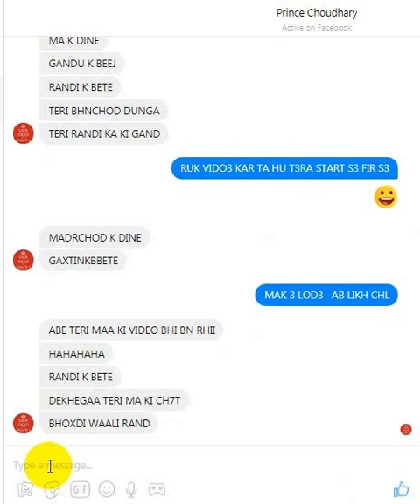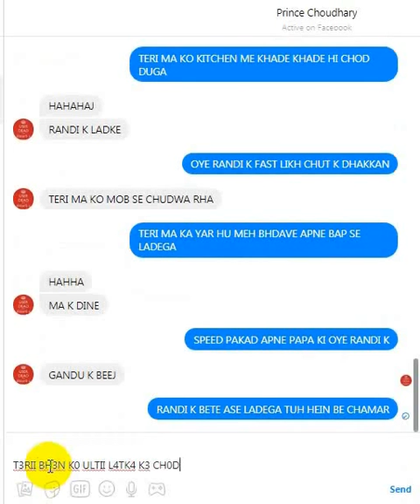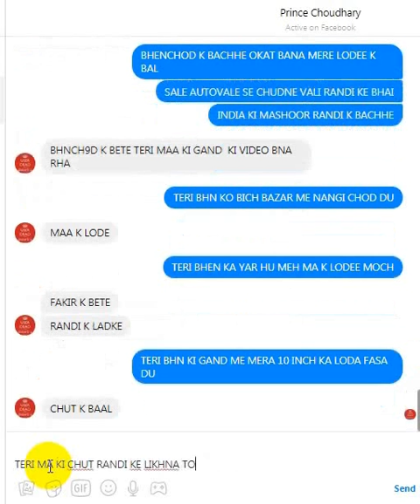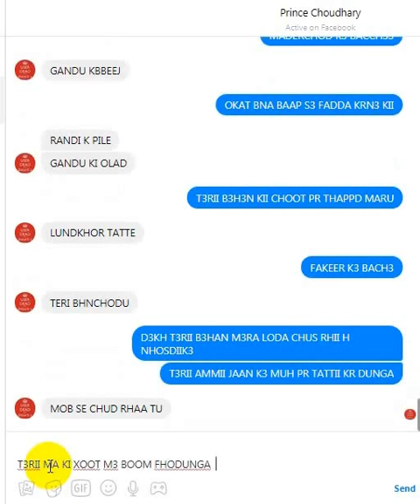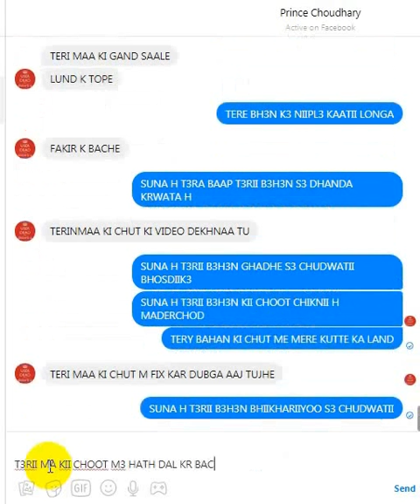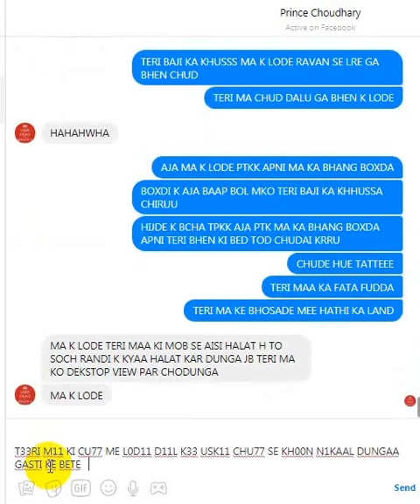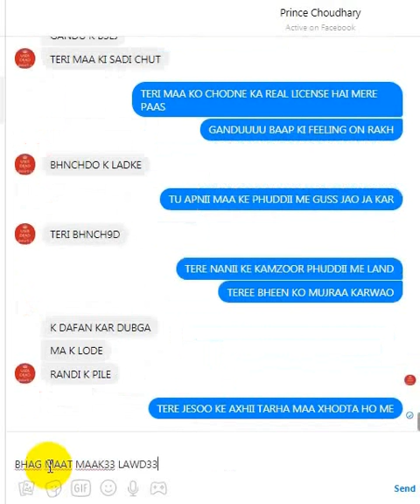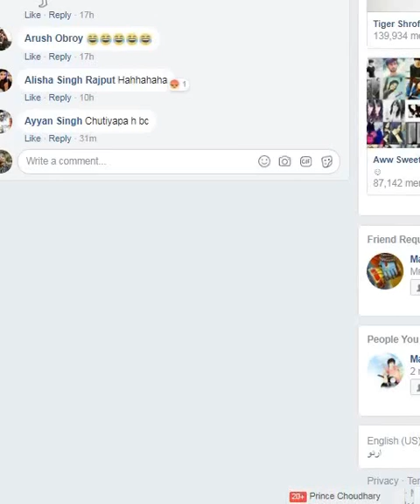PRINC3 CHUDR33 ON TYPING M3 CHUD K3 DAFAN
PRINC3 CHUDR33 NAA MKA C3LL US3R   IB M3 ON TYPING CHUD K3 DAFAN